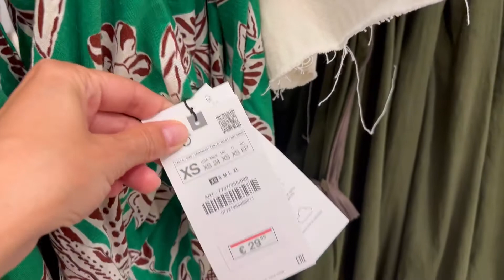ИСПАНИЯ Шопинг ZARA MANGO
Всем привет 🤗
Сегодня в этом видео делаю шоппинг вылазку в ZARA и MANGO. Смотрю разницу в ценах и примеряю летние наряды 👗